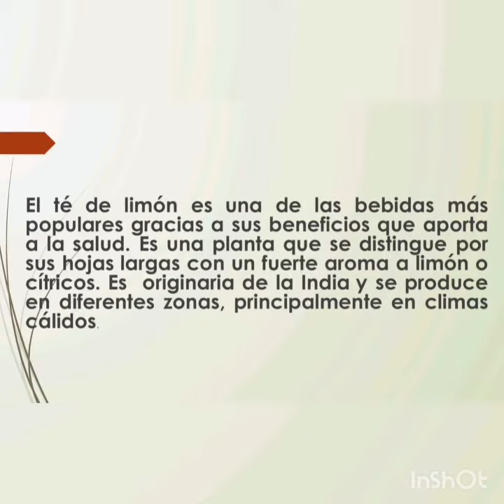¿Qué es el té de limón y cuáles son sus beneficios a la salud?